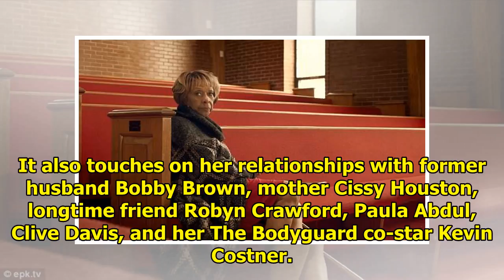Whitney Houston Documentary Trailer Features Bobby Brown, Cissy Houston, and More - Watch Now!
Whitney Houston Documentary Trailer Features Bobby Brown, Cissy Houston, and More - Watch Now!|| NEWS US TODAY
Fans of Whitney Houston are in for a treat – the trailer for her upcoming documentary Whitney is finally here, offering an intimate look inside her life. The footage of the late “I Will Always Love Yo...